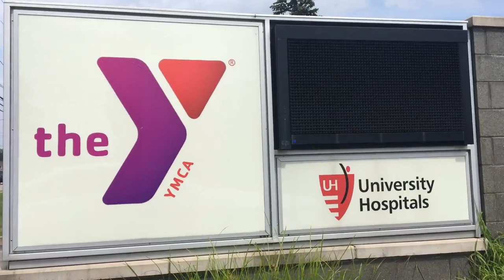How to avoid LED sign failure like this YMCA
How to avoid LED Sign failure like this YMCA On SUNDAY Sign OFF.

Led Screen Digital Screen Display Outdoor Media Programmable Advertising Sign
The 50 U.S. states, in alphabetical order, along with each state's flag

 Alabama
 Alaska
 Arizona
 Arkansas
 California
 Colorado
 Connecticut
 Delaware
 Florida
 Georgia
 Hawaii
 Idaho
 Illinois
 Indiana
 Iowa
 Kansas
 Kentucky
 Louisiana
 Maine
 Maryland
 Massachusetts
 Michigan
 Minnesota
 Mississippi
 Missouri
 Montana
 Nebraska
 Nevada
 New Hampshire
 New Jersey
 New Mexico
 New York
 North Carolina
 North Dakota
 Ohio
 Oklahoma
 Oregon
 Pennsylvania
 Rhode Island
 South Carolina
 South Dakota
 Tennessee
 Texas
 Utah
 Vermont
 Virginia
 Washington
 West Virginia
 Wisconsin
 Wyoming